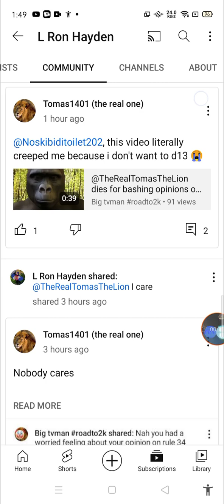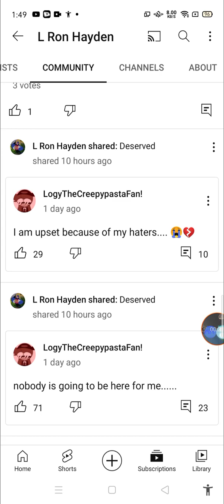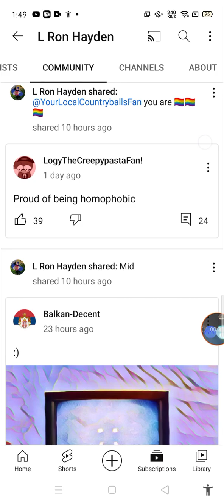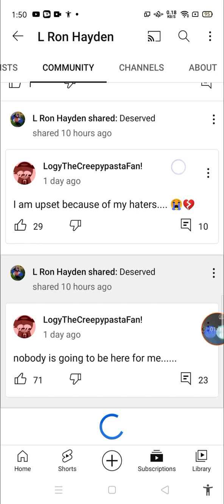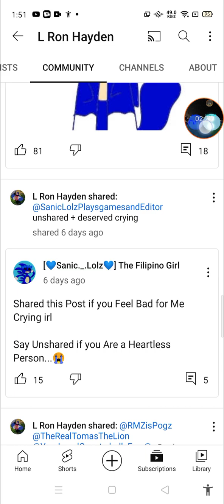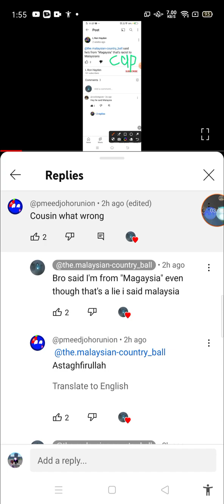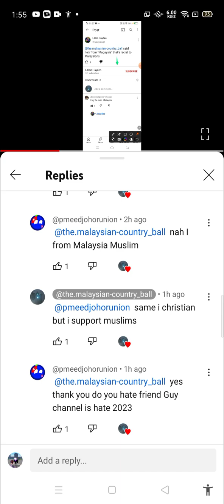STOP CHILD ABUSE @JacquimoGaming And stop Bullying @ۥٴٴٴۥ he said 🇲🇾malaysia🇲🇾